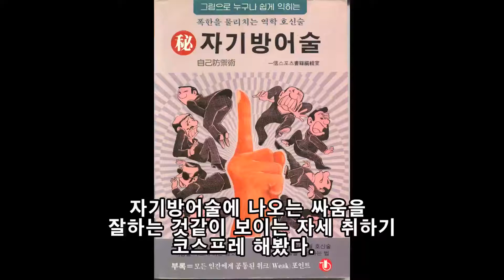싸움을 잘하는 것같이 보이는 자세 취하기 코스프레 해봤다. ( 자기 방어술 포즈 코스프레 싸움을 잘해보이는 자세 호신술 싸움 포즈 )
싸움을 잘하는 것같이 보이는 자세 취하기 코스프레

 자기방어술책에 나오는 싸움을 잘할거 같은 포즈를 취해봤다.